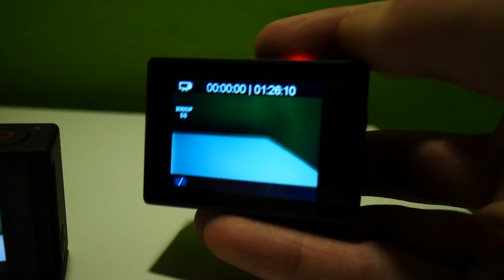Die 80€ Actioncam von Iconntechs | GoPro Alternative? | Yamahco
ICONNTECHS Actioncam:

Hier geht es zu meinem Shop !

Mein Equipment:

✘ Mikrofon (nicht meins aber besser)

FAQ:

Name: Marco
Alter: 19
Größe: 1,83m
Wohnort: Bei Bielefeld
Führerscheine: Klasse A2 und B